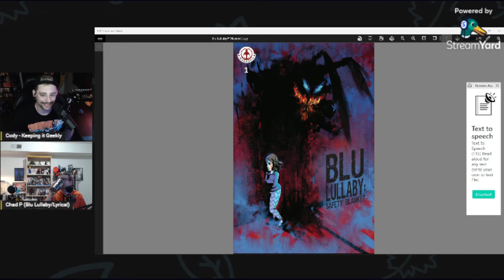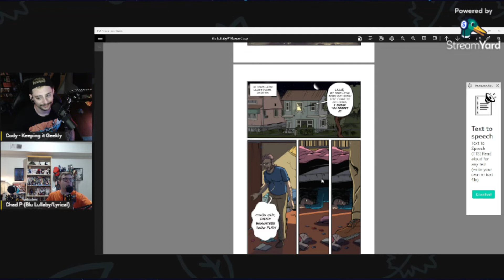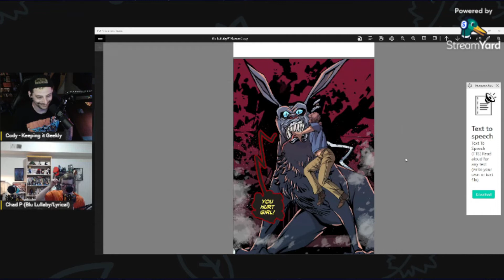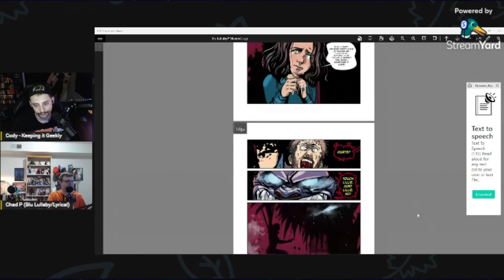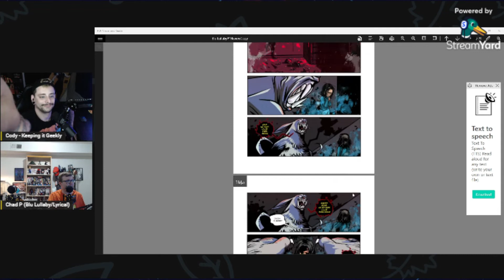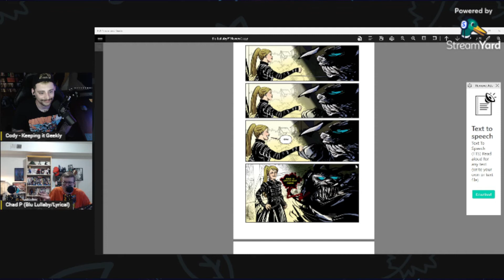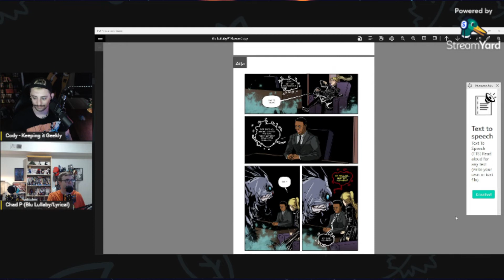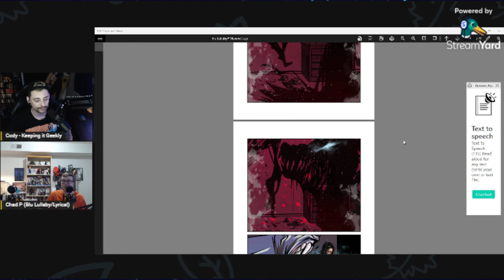Indie Creator Interview #102 w/ Chad Perkins | Blu Lullaby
Today we have the opportunity to sit down with Chad Perkin to break down Blu Lullaby and his experience creating indiecomics! Be sure to check the links below to stay in touch with his future works!

"When a series of child kidnappings start happening, Winter and her monster under the bed Blu are on the case!"